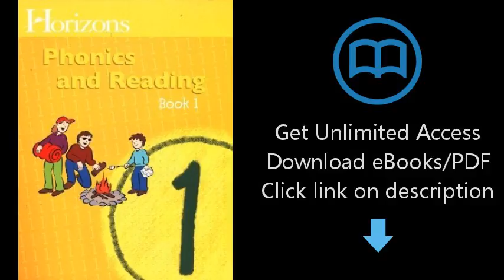Download Horizons: Phonics and Reading, Book 1 PDF